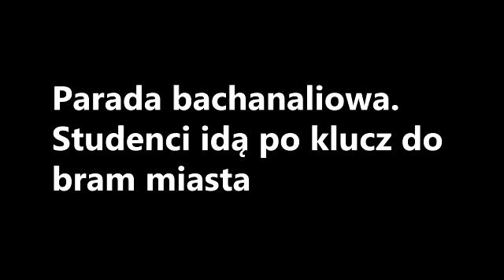Parada bachanaliowa w Zielonej Górze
Studenci przeszli ulicami miasta w kolorowych strojach